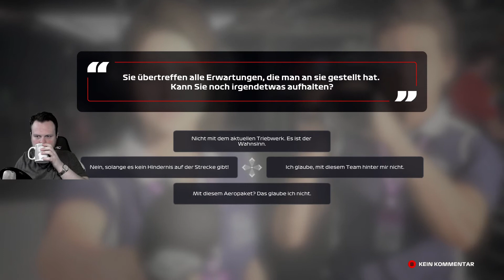F1 2020 MY TEAM #055 🎮 GP VON ABU DHABI (3/3) 🎮 Let´s Play Formel 1 2020 [ Deutsch ]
F1 2020 ist ein Rennspiel vom Entwickler Codemasters Birmingham und dem Publisher Codemasters.